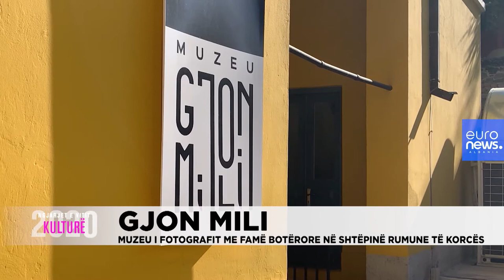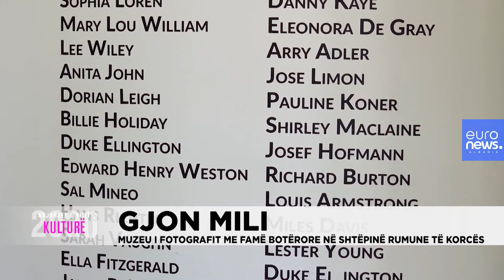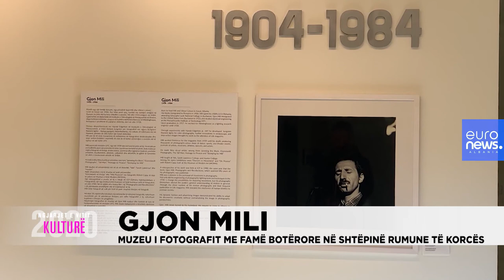"Gjon Mili", muzeu i fotografit me famë botërore në shtëpinë rumune të Korçës